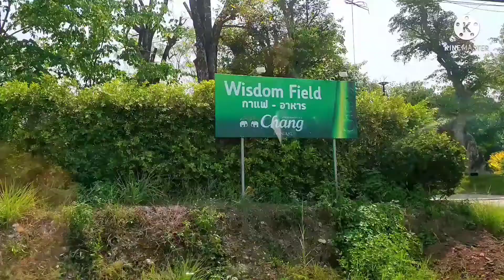เที่ยวแม่สอด Wisdom Field cafe& restaurant คาเฟ่ จ.ตาก อ.แม่ระมาด จ.ตาก Tak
วันนี้เราพามาเที่ยวร้าน Wist Field กันน่ะค่ะ